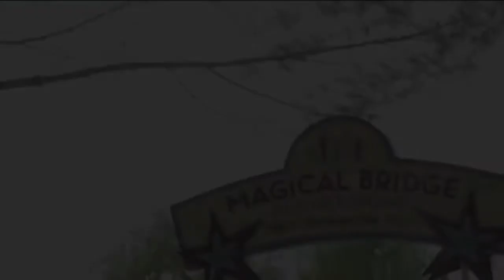Laser Harps: Magical Harp Magical Bridge Playground Short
Magical Harp, Magical Bridge: 2015

Magical Bridge Playground is the nation’s most innovative-inclusive playground, designed and built for visitors of all abilities. Designed to be a socially inclusive playground for children of varying physical and cognitive abilities, the Magical Bridge addresses the unique play needs of the many kinds of children in the community, creating awareness that today’s park designs are overlooking so many: the growing autistic population, visually and hearing impaired, physically limited and even our aging community.

Jen Lewin is an internationally renowned new media and interactive sculptor based in New York. Over her 20-year career, Lewin has honed her architectural background and a highly technical medium to fabricate large-scale interactive, public sculpture that encourages community interaction and play. At once organic and electronic, Lewin thinks beyond traditional art exhibitions to create an experience that brings vibrancy to public spaces. Lewin’s playful sculptures exist where art, technology, and communities meet, leaving viewers enchanted while encouraging delight through engagement with the work. She creates connected human experiences where participants not only interact and enjoy the playfulness of the sculpture but more importantly, also interact and connect with each other.